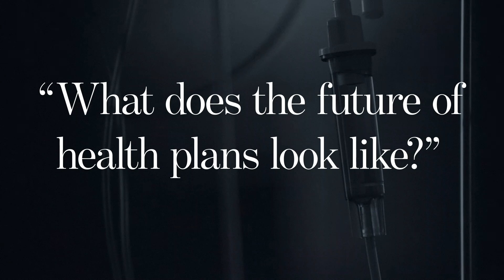How Advisory Board partners with health plans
At Advisory Board, we equip health plan leaders with the real-world tactics and strategic guidance they need to solve their current challenges and make smart investments for the future.